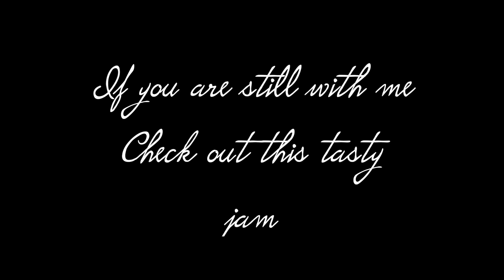Pentatonic Lesson #2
In Lesson #2 From My Pentatonic Series We Move Further Into How To Solo With The Minor Pentatonic Scale By Using "Resolutions".